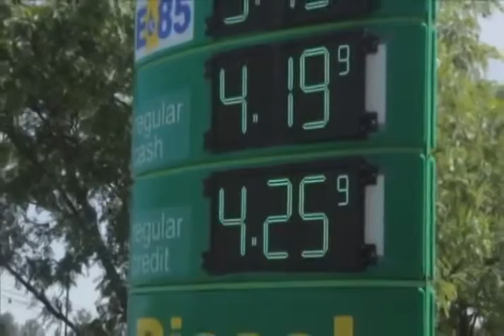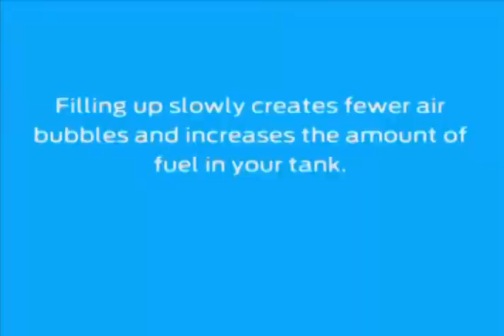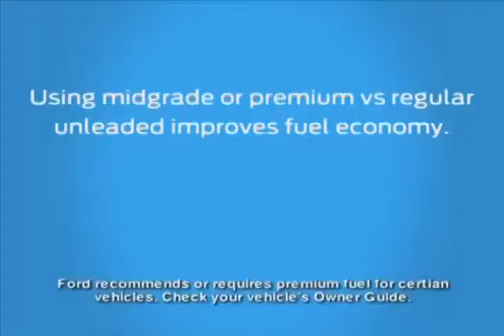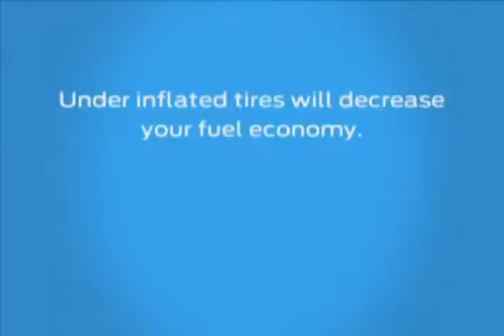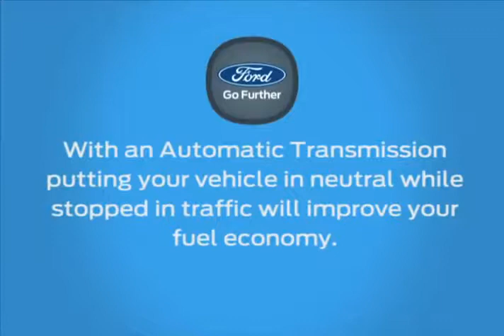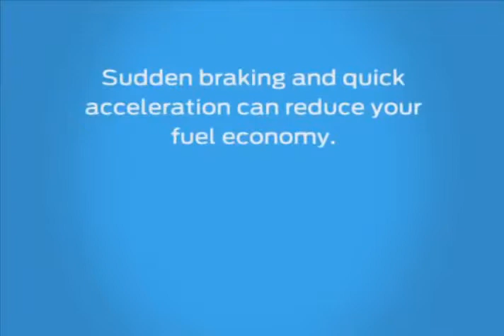Ford Social Explores Fuel Economy Myths